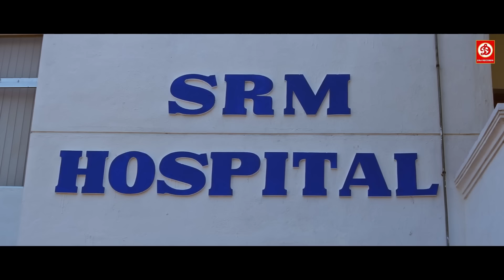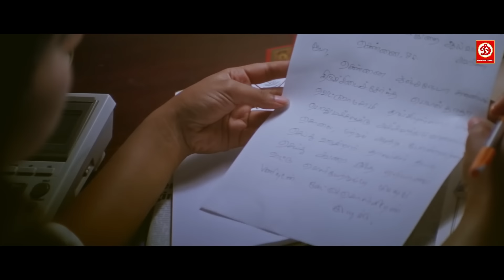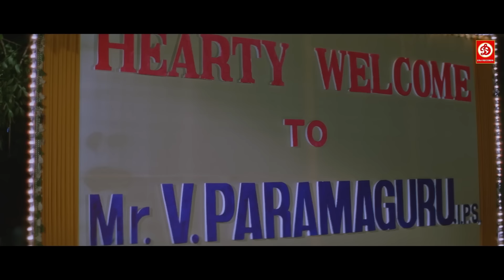Ajith & Meera(HD)-New Blockbuster Full Hindi Dubbed Film | Vasundra Das Telugu Love Story | Anajanya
अजित कुमार हिंदी डब मूवी " आंजनेय ( AANJANEYA ) अजित कुमार, मीरा जैस्मीन | South Action

"Watch this Hindi Action Movie ""Anjaneya"" (dubbed from Tamil film ""Anjaneya "") starring Ajith Kumar, Meera Jasmine, Raghuvaran .

Synopsis-
Guru (Ajit) lives with his sister (Anu Hassan) in Thenkasi of Tirunelveli district. He succeeds in getting selected for IPS and moves to Chennai to live with his father Vyankatesh Prasad (Raghuvaran) at Anjeneya colony. Guru is intoleratent to injustice. Guru's father knowing this nature of his son, makes him promise to never lose his cool under any circumstances.

Guru meets Divya (Meera Jasmine), a law student and falls for her. An ex-convict takes up residence near Guru's home. He is the right hand of the local don Reddy who controls all the politicians. Guru's temper causes him to lash out at them and thus he is framed in a false case thus making him ineligible for the IPS post. Guru sues the police department and through a series of long dialogues wins his case and becomes IPS. How Guru fights for justice and the poor forms the rest of the movie."